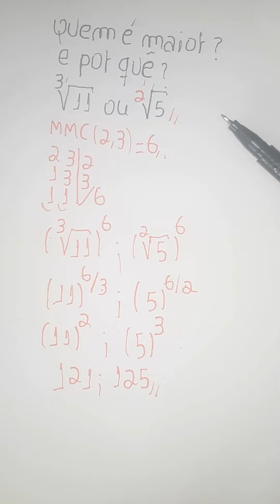Quem é maior ? Raiz Cúbica de 11 ou Raiz Quadrada de 5 ?